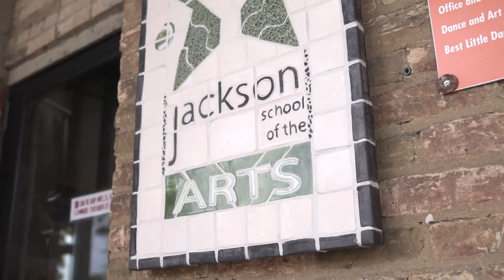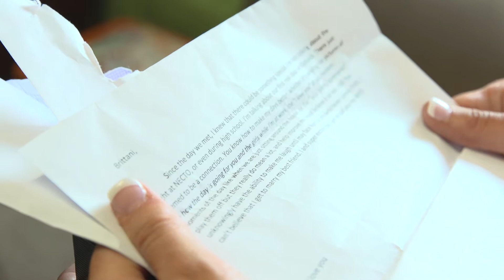Art 634 Wedding - Kzoom Photography + Videography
Brittani and Kyle had a beautiful day in Jackson, Michigan at Ella Sharp Park and had a great reception at Art 634.